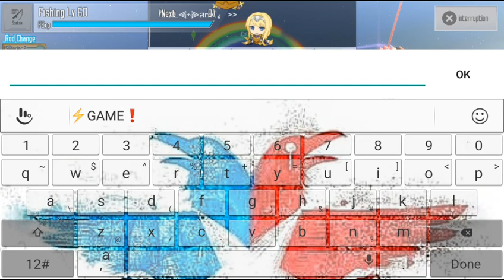Sword Art Online: Integral Factor Gameplay (217) (December 2020)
-Year 2020 Ending Gameplay Session-

(Japanese)

(English)

(Beater's Cafe)